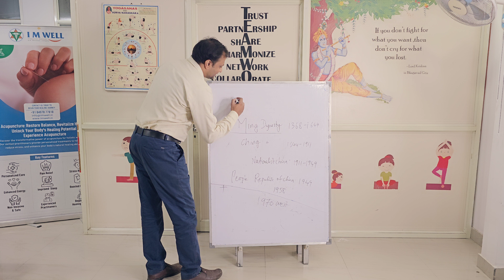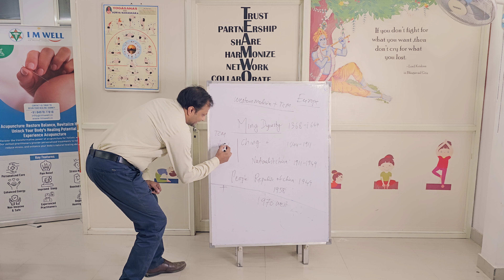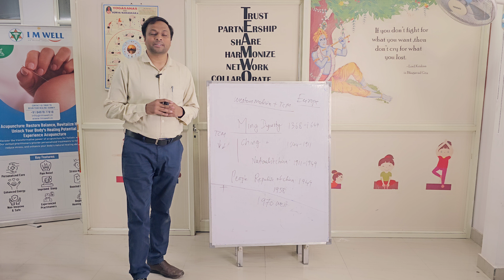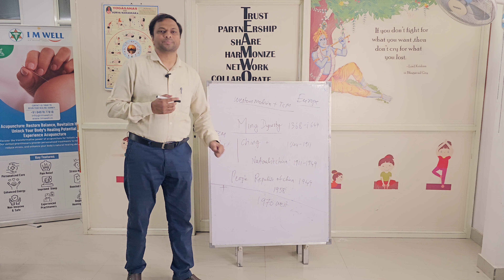Westernization of Traditional Chinese Medicine